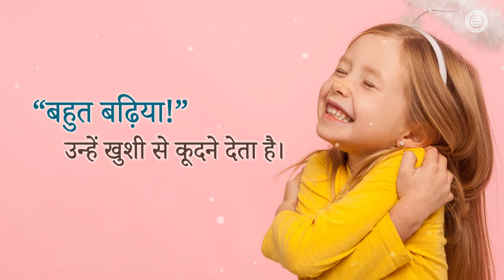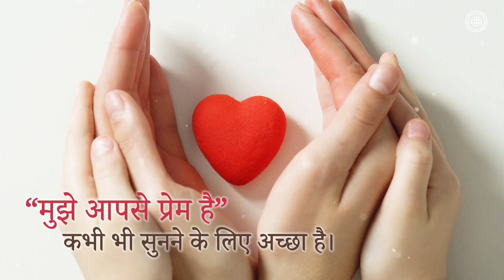मेरे परिवार के लिए शब्द | चर्च ऑफ गॉड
धन्यवाद! आपका धन्यवाद!
यह तुम्हारी भूल नहीं है। अच्छा काम किया!
मुझे माफ कीजिए। यह ठीक हो जाएगा।
ठीक है। मुझे आप पर गर्व है।
“मुझे आपसे प्रेम है!”